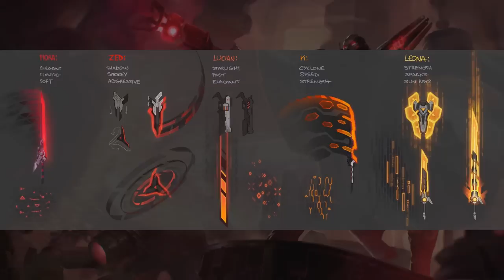Les champions PROJET transcendent l'humanité - League of Legends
Article de Riot games sur les Skins Projets !
Droit d'auteur Riot games.